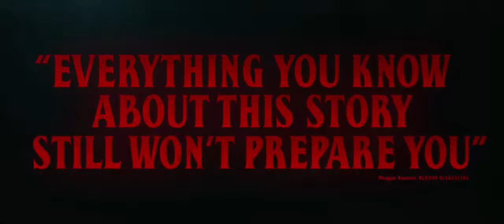Cemitério Maldito • Trailer Final Leg.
Uma família se muda para uma nova casa, localizada nos arredores de um antigo cemitério amaldiçoado, usado para enterrar animais de estimação, mas que já foi usado para sepultamento de indígenas. Algumas coisas estranhas começam a acontecer, transformando a vida cotidiana dos moradores em um pesadelo.